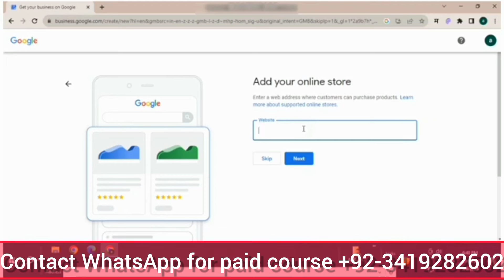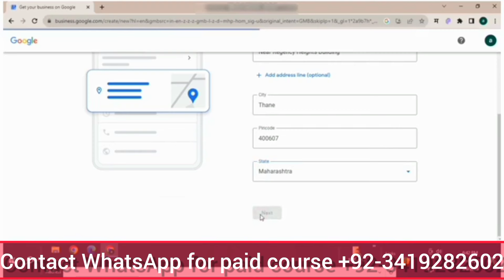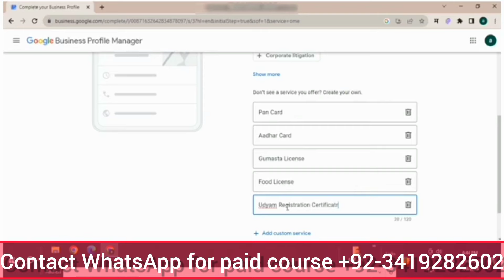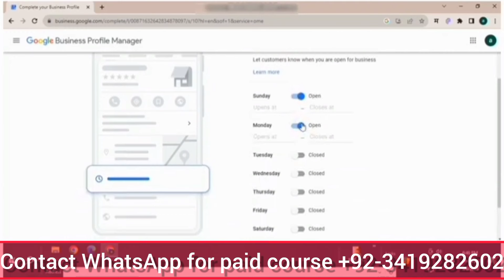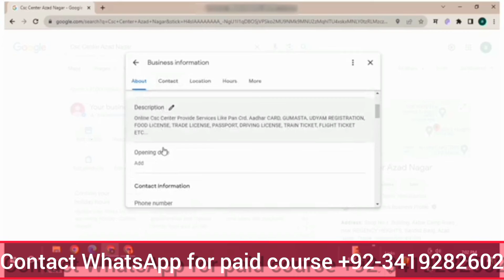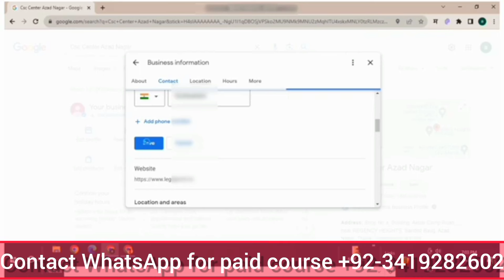google my business Meta verify method || live proof instant verification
Assalam-O-Alaikum :-
Dosto mera name Muhammad Arshad he . Aur main sab say pehly apnay Channel per anay waly tamam dosto ko khush amdeed karta hon . To kya hal hai meray pyaray doston . Main umeed karta hon kay ap sab theek thak hongay . So Friends mera Channel pr apko bht achi achi online earning video or digital marketing k courses k videos milain gi to hamaray Channel ko subscribe kar k hamari YouTube Family ka hissa ban jain .
Owner info:-
Name :- Muhammad Arshad
Channel name :- Earn with Arshad
From: PaharPur Pakistan